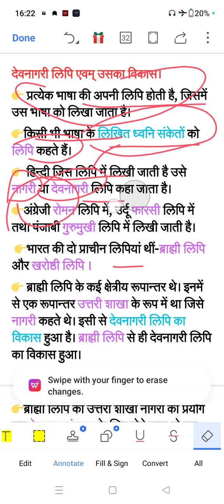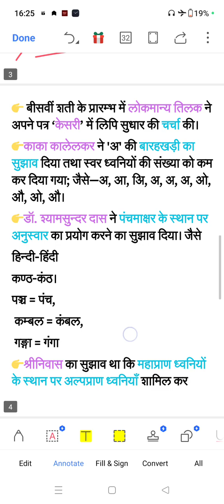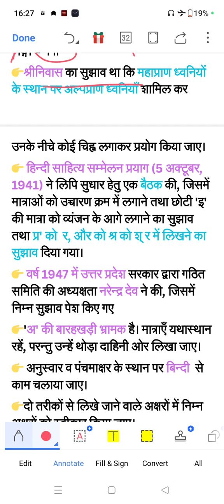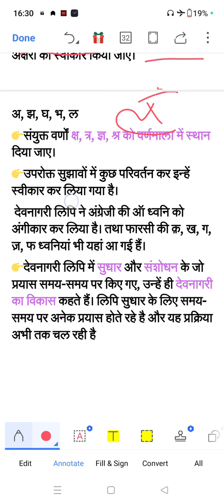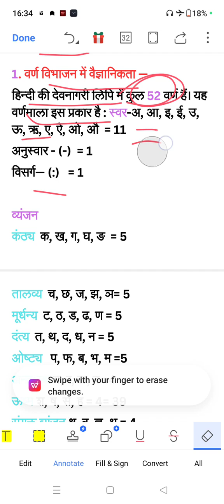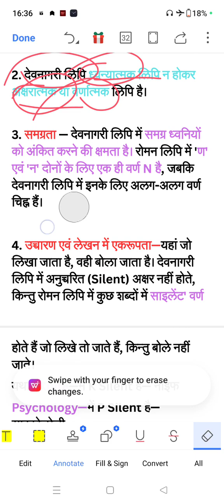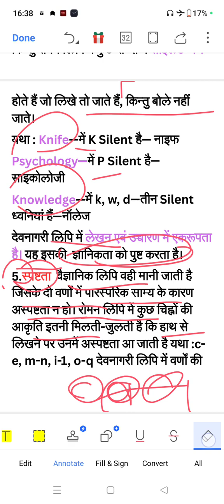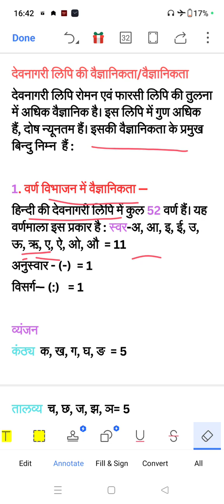Emrs Tgt Hindi । देवनागरी लिपि का विकास और उसका मानकीकरण । Devnagri Lipi Ka Vikas । devnagri ।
Kavita Yadav YouTube  चैनल सभी राज्यों में होने वाली TGT/PGT (हिंदी विषय ) की भर्ती परीक्षा के लिए  तथा ugc net (Nta net) हिंदी विषय को समर्पित है इस चैनल के माध्यम से DSSSB TGT/PGT Hindi EMRS TGT/PGT Hindi KVS TGT/PGT Hindi
हिंदी व्याकरण और NTA NET की तैयारी घर बैठे कर सकते हैं सभी विद्यार्थियों से अनुरोध हैं कि Kavita Yadav चैनल को  सब्सक्राइब कर इस चैनल के माध्यम से  अपनी तैयारी को  बेहतर  करे इस वीडियो के माध्यम से आपके सभी डाउट्स का हल किया जाएगा

देवनागरी लिपि का
देवनागरी लिपि का उद्भव और विकास
देवनागरी लिपि का मानकीकरण
देवनागरी लिपि का विकास
देवनागरी लिपि का इतिहास
देवनागरी लिपि का इतिहास एवं विकास
देवनागरी लिपि का मानक स्वरूप
देवनागरी लिपि का उद्भव और विकास mcq